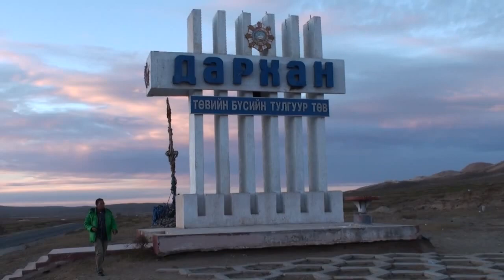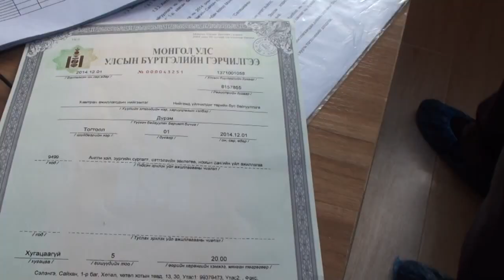Salesian Cooperators in Mongolia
A short movie about Salesian Cooperatores (ASC) in Mongolia, mainly in Darkhan City (2017).